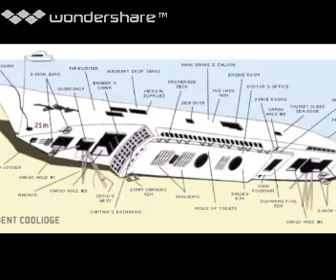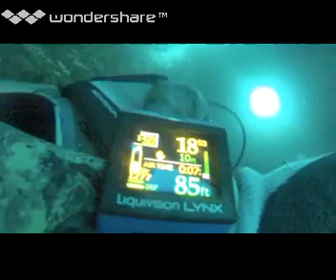Liquivision Diving in Vanuatu